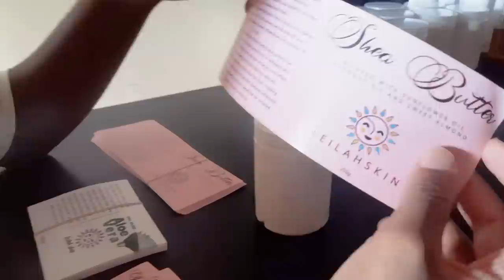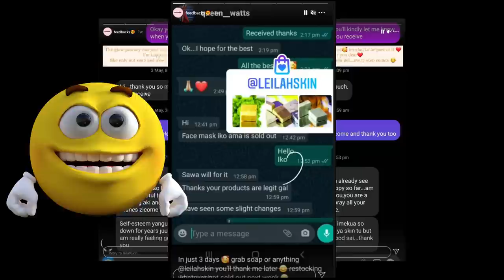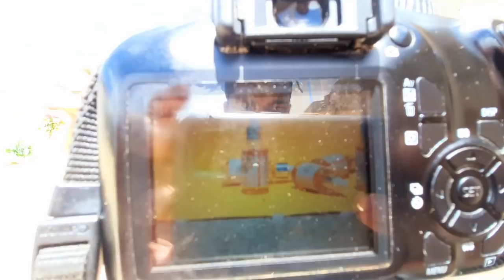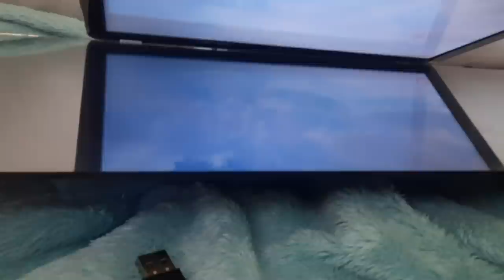Behind The Scene OF Leilahskin PHOTO SHOOT!?/ How To Use Our Skin Care Products!!!